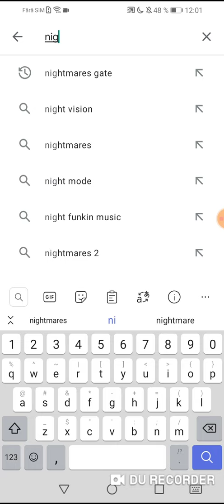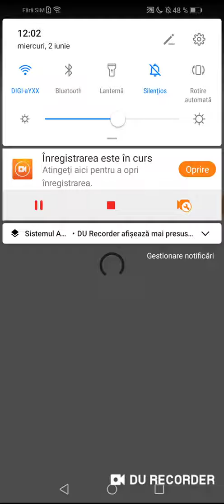Nightmare gate pre-register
Link game